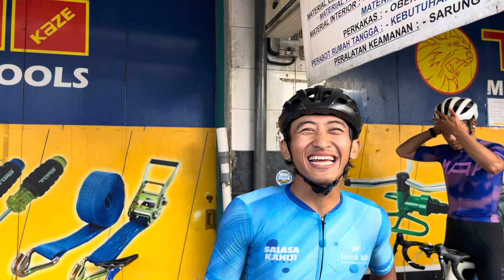Saling sikat bergantian sampai ga terprediksi siapa juaranya